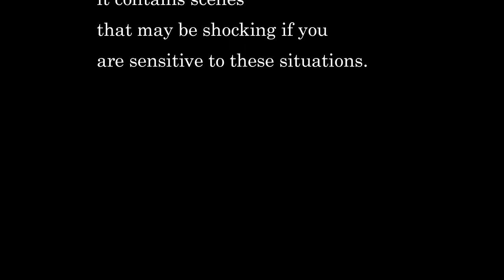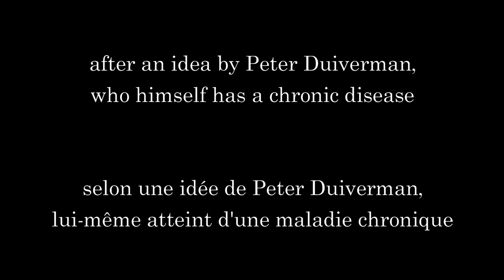Must see Elegant Corona Blues: Creepy Virus Blues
Want to see more or these Southern France-based musicians? - purchase these Corona Blues on Spotify / iTunes.